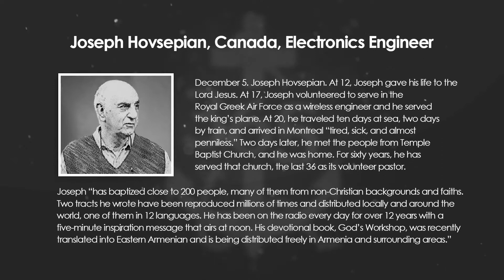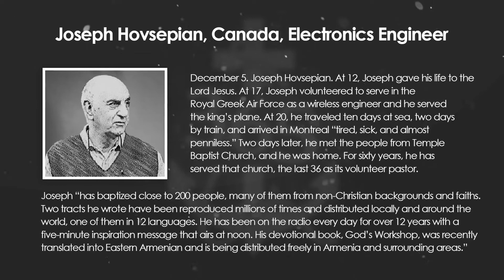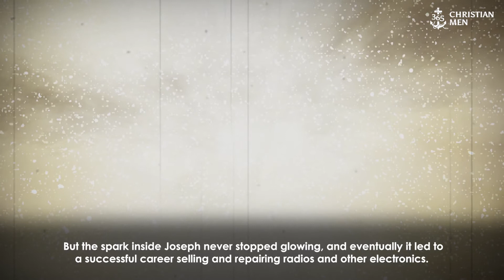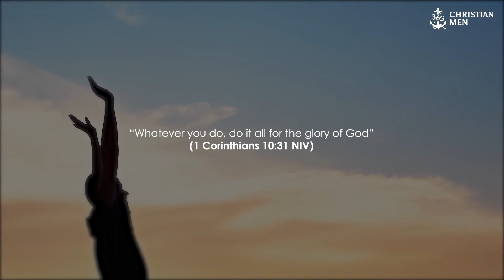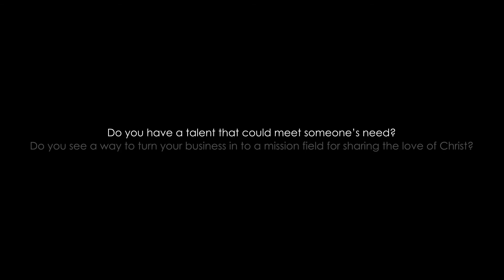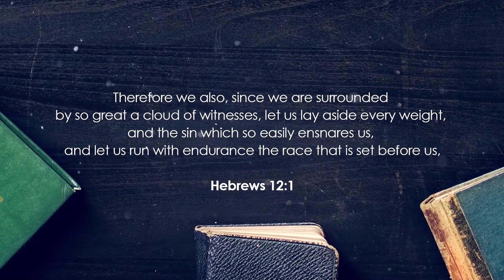December 5th, 2020 Joseph Hovsepian, Canada, Electronics Engineer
December 5. Joseph Hovsepian. At 12, Joseph gave his life to the Lord Jesus. At 17, Joseph volunteered to serve in the Royal Greek Air Force as a wireless engineer and he served the king’s plane. At 20, he traveled ten days at sea, two days by train, and arrived in Montreal—“tired, sick, and almost penniless.” Two days later, he met the people from Temple Baptist Church, and he was home. For sixty years, he has served that church, the last 36 as its volunteer pastor.
Joseph “has baptized close to 200 people, many of them from non-Christian backgrounds and faiths. Two tracts he wrote have been reproduced millions of times and distributed locally and around the world, one of them in 12 languages. He has been on the radio every day for over 12 years with a five-minute inspiration message that airs at noon. His devotional book, God’s Workshop, was recently translated into Eastern Armenian and is being distributed freely in Armenia and surrounding areas.”

365 Christian Men is a daily podcast with inspirational stories about real men.